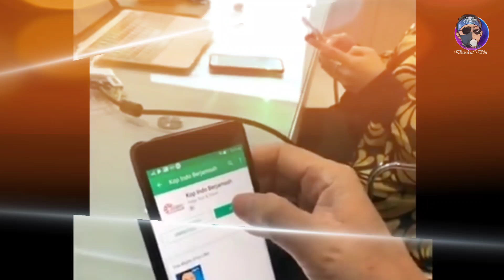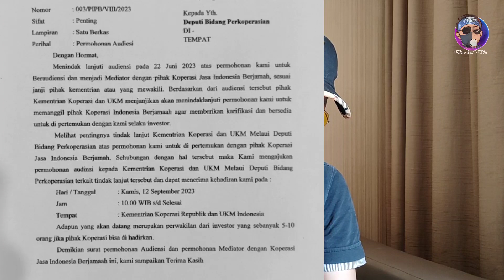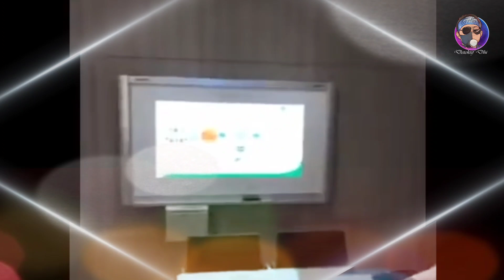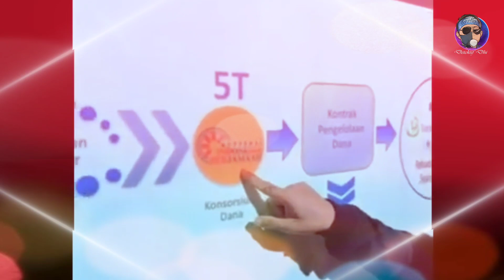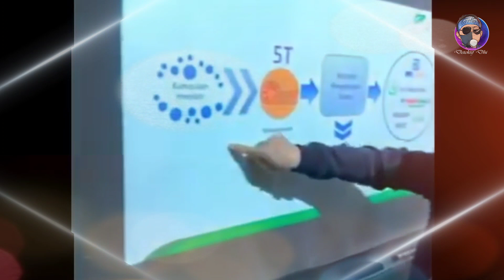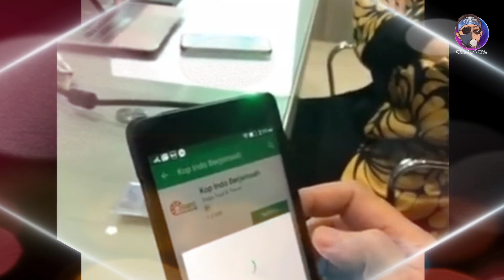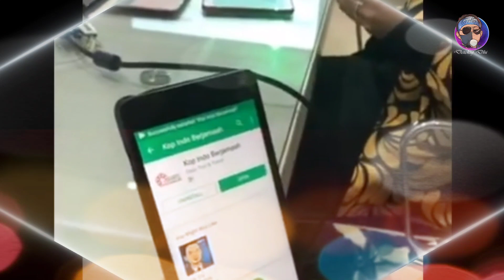KEMENTERIAN KOPERASI SIAP PANGGIL PIHAK YUSUF MANSUR!?